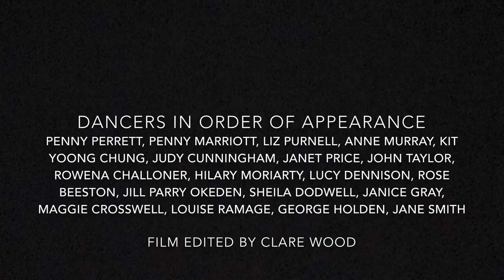Isolation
Our Chance to Dance Company have been creating and collaborating with each other since lockdown began.

Here’s the first dance film they made, Isolation, devised by the dancers in their own homes and gardens.

More films and creative ideas are in the pipeline!

Dancefest is an Arts Council England National Portfolio Organisation and also gratefully receives funding from Worcester Municipal Charities, The Bransford Trust, Worcester City Council, The Saintbury Trust, The Roger and Douglas Turner Charitable Trust, Baron Davenport's Charity

Company no: 04177900 registered in England and Wales Registered charity no: 1092334